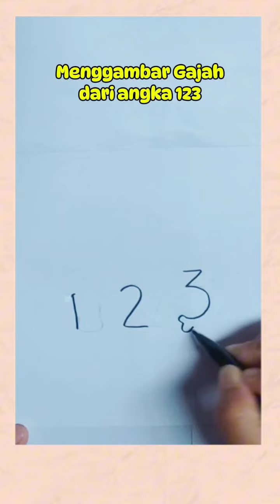menggambar angsa gajah dan kuda laut